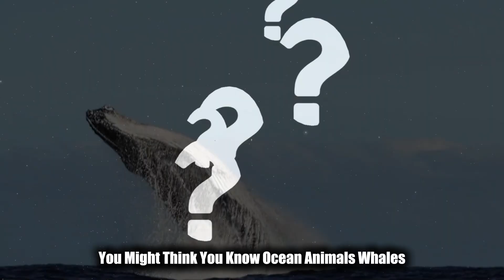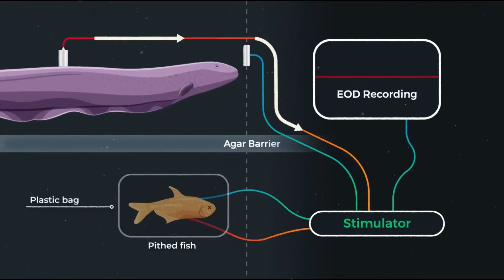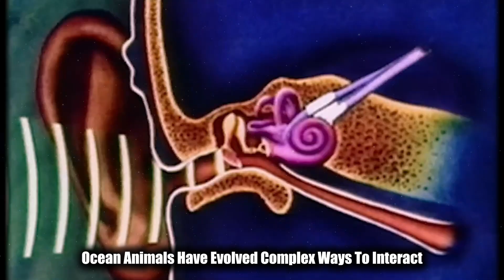Unbelievable Sea Creatures That Shouldn't Be Real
Dive into the unknown and discover the most astonishing ocean animals you won't believe exist! From the deep sea creatures that lurk in the darkest depths to the surprising facts that will leave you speechless, this video is a must-watch for anyone fascinated by marine life. Learn about the bioluminescent animals that light up the ocean floor, the anglerfish with its built-in fishing rod, and the mimic octopus that can disguise itself as a sea snake. Get ready to be amazed by the electric eel's shocking abilities, the giant squid's massive size, and the blue whale's incredible vocal talents. But it's not all fun and games - we'll also explore the importance of marine ecosystems, coral reefs, and ocean conservation, and the impact of human activities on endangered species like the sea turtle and orca. Join us on an ocean deep dive and discover the incredible diversity of underwater creatures, from sharks to dolphins, and learn how we can protect the ocean and its inhabitants from the threats of climate change and pollution.